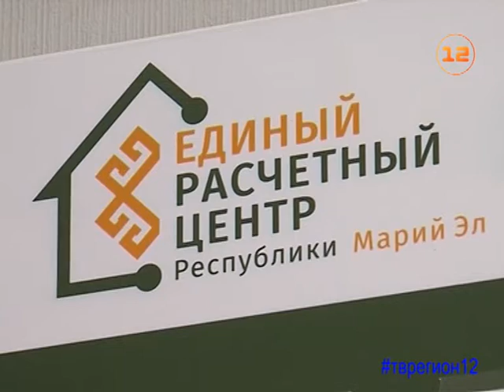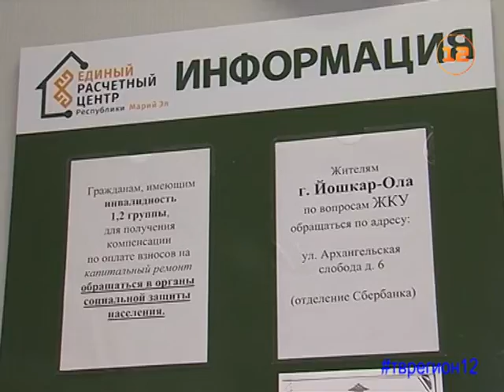350 миллионов рублей должны жители Йошкар-Олы за услуги ЖКХ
Более 350 миллионов рублей задолжали йошкар-олинцы за услуги ЖКХ!

И это не считая оплаты квитанций за электро-, газоснабжение и капитальный ремонт. По данным мэрии города, если ранее судебные меры применялись только в отношении злостных неплательщиков, то теперь иски в суд возможны даже при сравнительно небольшой сумме задолженности. Сейчас в своих квитанциях, выставленных Единым расчетным центром республики, должники уже увидят суммы пени, начисленные за просрочку платежей. Напомню, с учетом повышения ставки рефинансирования размер пени достигает 30% годовых.